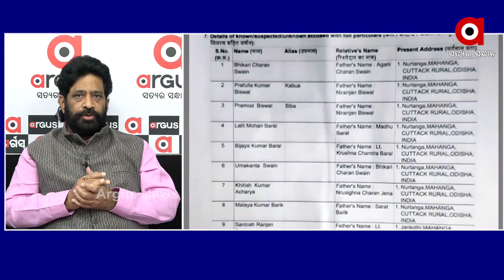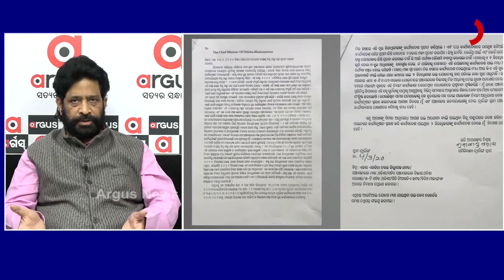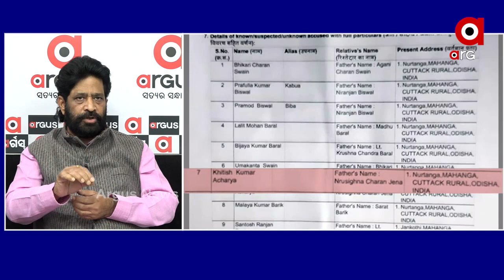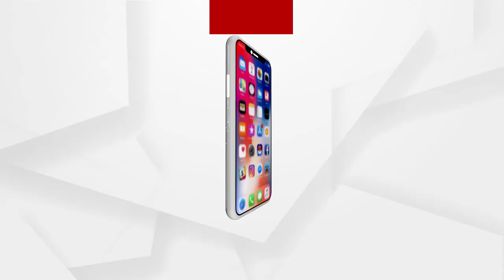ମାହାଙ୍ଗା ଡବଲ ମର୍ଡର ଘଟଣାରେ ଯାଜପୁର ଜିଲ୍ଲା ବିଜେପି ସଭାପତି ଗୌତମ ରାୟଙ୍କ ପ୍ରତିକ୍ରିୟା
ମାହାଙ୍ଗା ଡବଲ ମର୍ଡର ଘଟଣାକୁ ନେଇ ଯାଜପୁର ଜିଲ୍ଲା ବିଜେପି ସଭାପତି ଗୌତମ ରାୟ କଣ କହୁଛନ୍ତି ଶୁଣନ୍ତୁ.